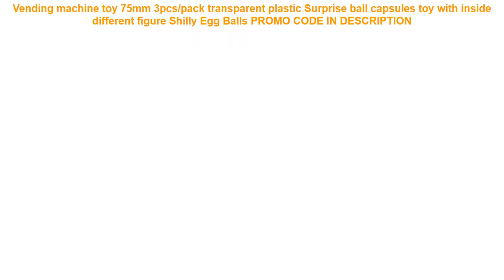Cheap Vending machine toy 75mm 3pcs/pack transparent plastic Surprise ball capsules toy with inside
Vending machine toy 75mm 3pcs/pack transparent plastic Surprise ball capsules toy with inside different figure Shilly Egg Balls